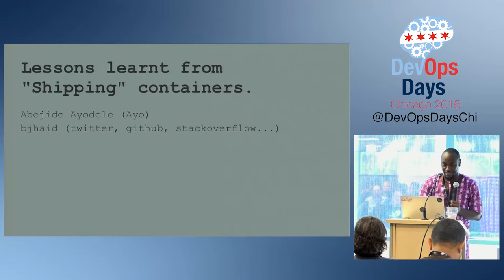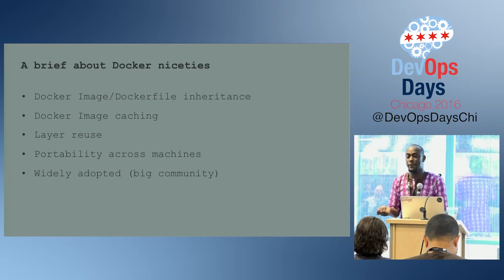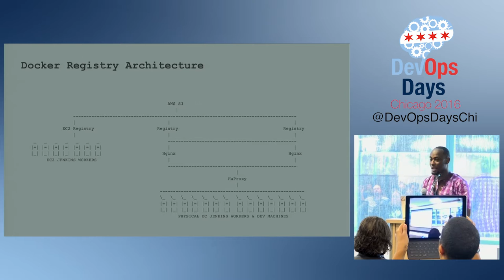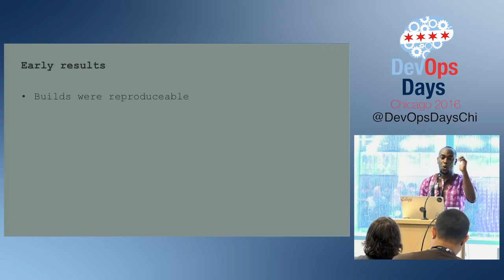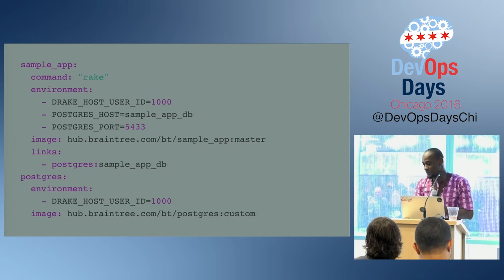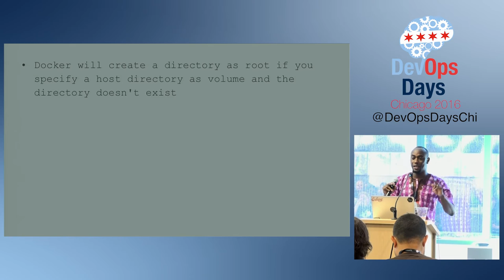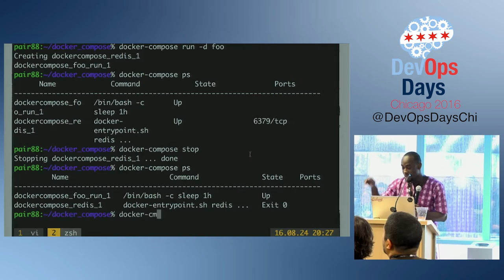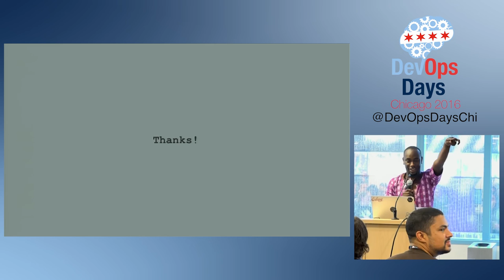DevOpsDays Chicago 2016 - Lessons learnt from "Shipping" Containers by Àbéjídé Àyodélé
In Spring of 2016 Braintree decided to rebuild its CI system. At braintree we chose docker to power the CI system. In this talk I will discuss things we learnt with the Docker ecosystem (Docker, Docker-Compose and Docker-Registry).